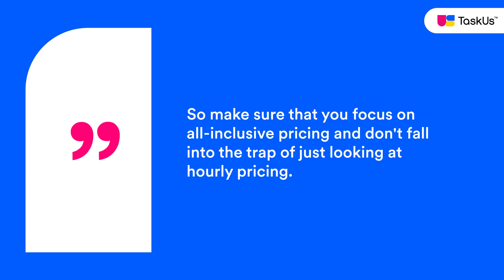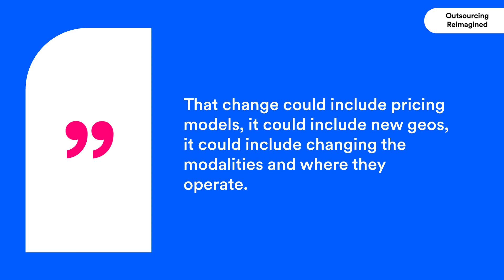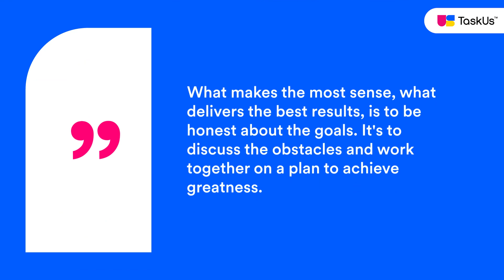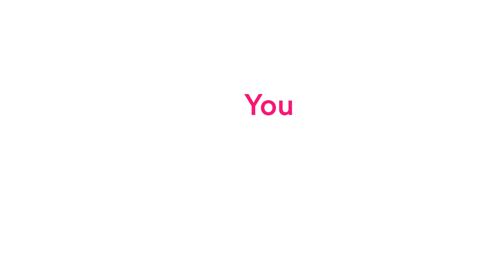Inside Out Episode 4 Part 2: Outsourcing and Pricing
Know what you’re getting into when it comes to outsourcing—especially on pricing! Learn from the expert, Kerry Carstairs, TaskUs SVP of Client Services, as she shares her knowledge and personal experiences in the world of outsourcing.